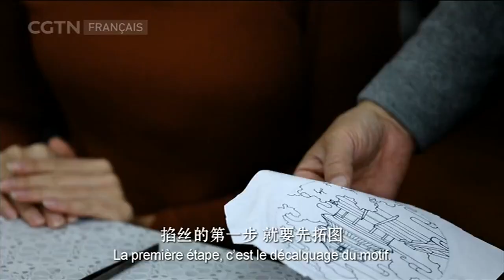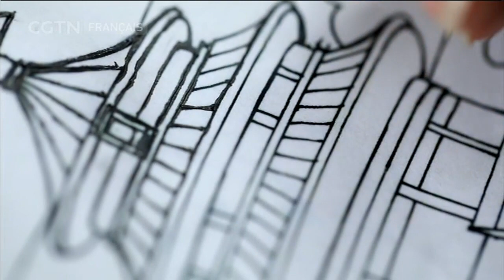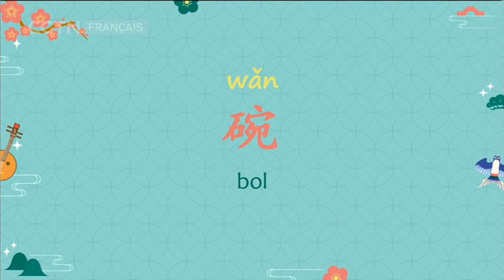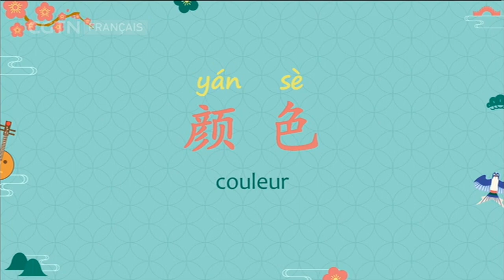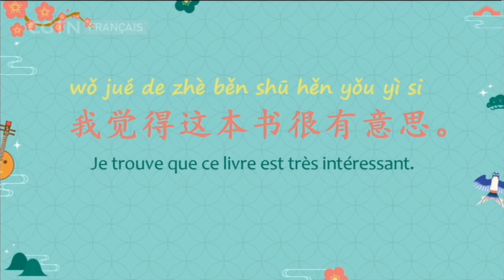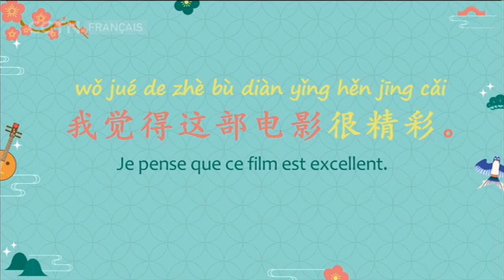La Chine et moi - L'émail cloisonné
L’émission « La Chine et moi » nous propose de découvrir les multiples facettes de la culture chinoise, tout en apprenant les bases de la langue chinoise ! Avec un format de 15 minutes par épisode, l’objectif est de vivre des expériences typiquement chinoises en se rendant dans des lieux uniques et en partant à la rencontre d’héritiers du patrimoine culturel chinois. Curiosité, dynamisme, bonne humeur et spontanéité sont au rendez-vous pour découvrir la Chine sous un autre angle et rendre le chinois plus facile à apprendre !